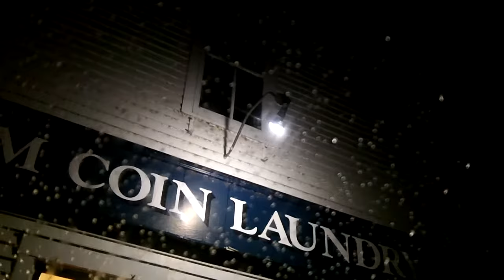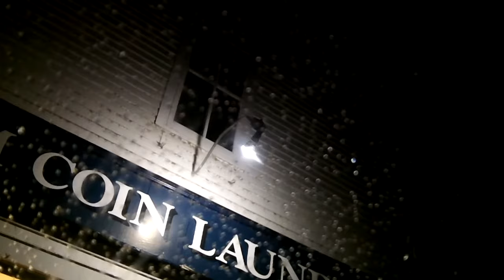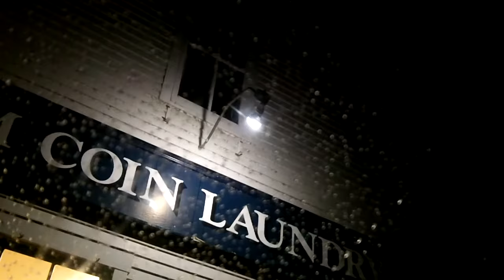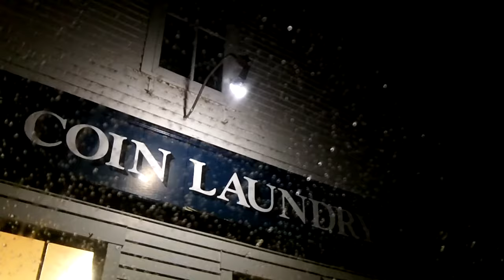Memorial Day - your still a slave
My name is Lance Hall, my wife is Krisha, we have been married for 16 years. We have no children of our own. We currently live in Independence Kansas. I am a music producer by hobby, and I teach music, and music production, and I live my life to help others. I was previously a heating and air guy, an associate pastor, a restaurant owner, I worked on mobile homes for a few years, was an award winning manager of a major fast food chain. My wife and I are both very firm believers in Christ. We follow the truth in the bible, but we are not religious. We love God and Christ has saved us by his works and we live our lives to share that grace and truth with others through our works. I have been on youtube since 2006 just a year after it started. I have seen nearly every change made, and stuck around just to see what happens next. I have met many wonderful people on youtube and I have participated in many of their lives. I have given of my time and even my money to help and bless others, but I have never given more than I have received. Life is a gift and we receive it and should strive to bless others with what we have.

Holding on to reality - Finding your truth
Question everything - it's your responsibility to not be deceived
Take into consideration both sides - judge the fruit
Don't be someone else, be yourself, but reflect truth, be a mirror of truth
You don't have to do it all, others can fill in the gaps
Put time in daily to work on a gift or ability that you have
Think of others around you and find ways to help them using your gift
Help others to learn what their gift is and help them nurture it
Giving of your time and abilities without charge
Don't make small things big, don't be petty and don't be an alarmised
Kill the fear
Always strive to hold on to your passion